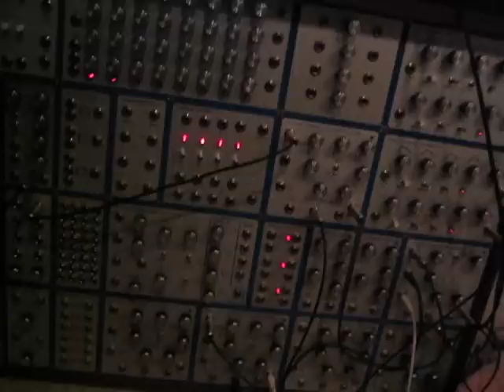Emu modular with several custom modules.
Emu modular being triggered by Roland TR-505 audio. Skips some beats but interesting anyways.